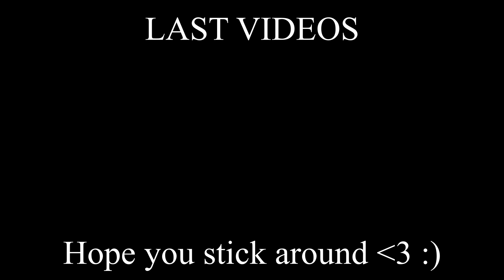Mixer reacts to Why Don't We - Taking You Music video for the first time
Why Don't We Taking You Music video reaction, today I listen to it for the first time and sorry if I don't know to much still a new limelight

socials

snap igotskills577

tags - Mixer reacts to Why Don't We - Taking You Music video for the first time
Why Don't we, Why don't we taking you, Why Don't we taking you music video